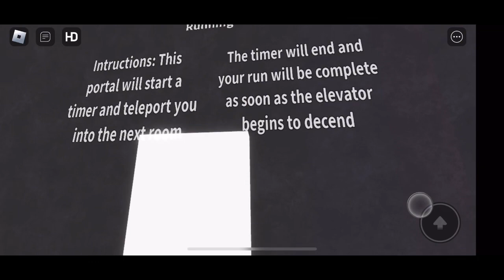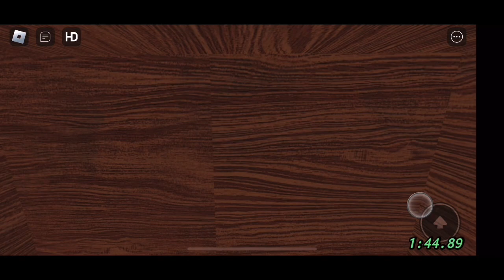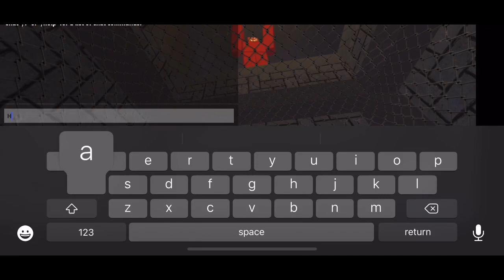Doors but bad SPEEDRUN